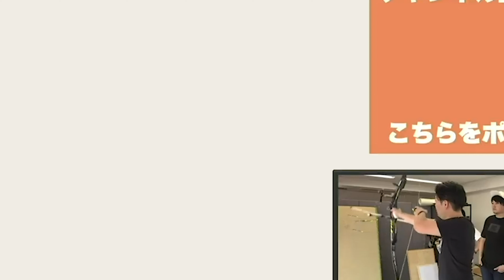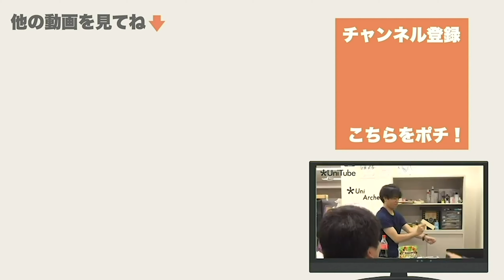異端ハンドルシリーズ アーチェリー GRAY ARCHERY アメリカ孤高のハンドルを実射！！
ホームページ
査定、問い合わせなど

キャンプファイヤー（プレビュー中）29日から開始予定

アカウント:@summershoot20
アカウント:summer_shoot20
アカウント:@summershoot20

　　　　　　　　　　てるてる
　　　　　　　　　　かみつ

TKC                    @UNITKCUNI
てる　　　　　　@Terukawaaa
かみつ　　　　　@kamitsu1106 ‏

959-1241
新潟県燕市小高6245-1
ブルーペア　加藤